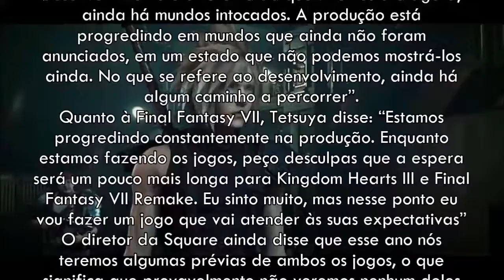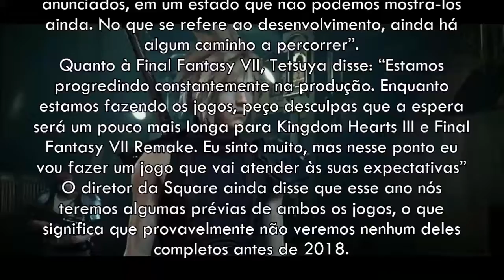Final Fantasy VII - Remake Do Game Não Deve Ser Lançado Tão Cedo!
O desenvolvimento continua para dois dos jogos mais aguardados da Square Enix, Kingdom Hearts III e o remake do clássico Final Fantasy VII. Porém, o diretor da empresa, Tetsuya Nomura, deu uma entrevista com alguns detalhes um tanto quanto desanimadores sobre o lançamento de ambos os jogos.